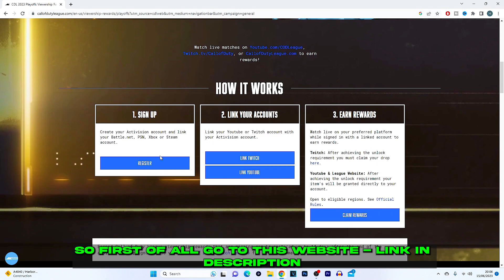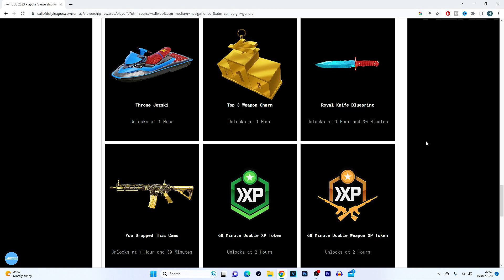Unlock FREE CAMO, BLUEPRINT, Weapon XP Tokens & MORE! (MW2 CDL Champs Viewership Rewards)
In this Modern Warfare 2 video, i will be showing how to get free blueprints, double xp tokens & skins! This is all to do with the Modern Warfare 2 champs cdl rewards! The amount of hours you watch the CDL stream is the amount of rewards you get! This video will show you how to get the free camo, blueprints, double xp tokens & skins! And will also show you how to login/sign up and link accounts for these Modern Warfare 2 CDL champs rewards/ twitch drops!

See you in the next Call Of Duty: Modern Warfare 2 Multiplayer video 👋🏽

FULL Modern Warfare 2 Season 4 Battle Pass SHOWCASE! (Modern Warfare 2 Season 4 Battle Pass Tiers)

This Channel will have videos based on

- COD MW2 SEASON 4
- Modern Warfare 2 Season 4 Multiplayer
- Modern Warfare 2 Multiplayer Gameplay
- WARZONE 2
- DMZ
- MW2 DMZ
- MW2

♞ Video Uploaded By HZRD. ♞